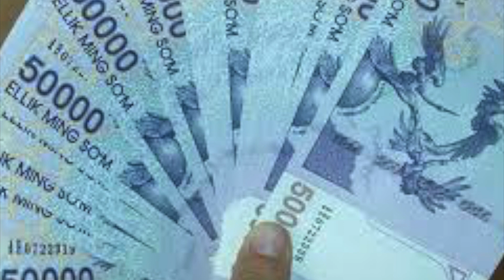NIKOHNI BEKOR QILISH QIMMATLASHDI